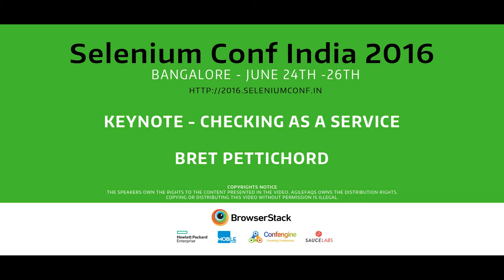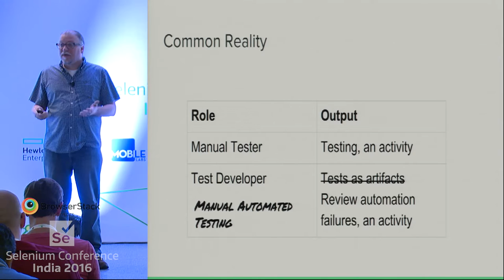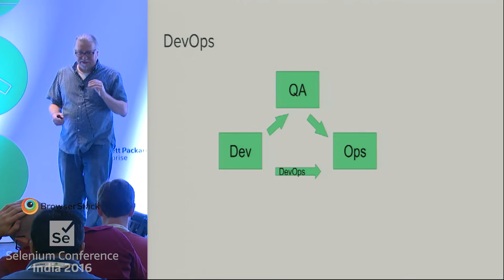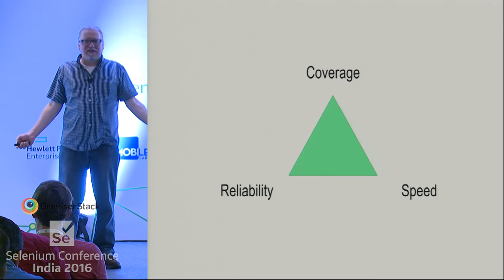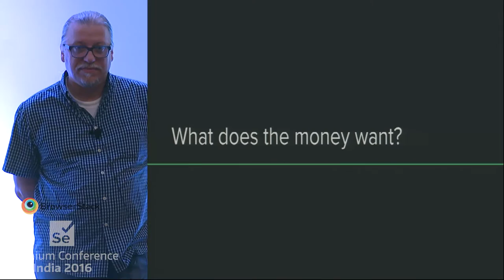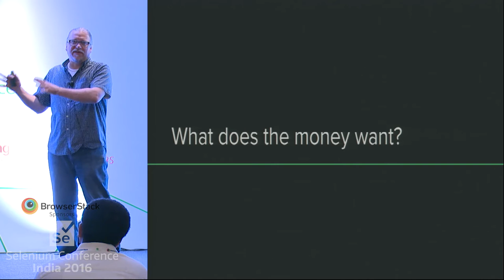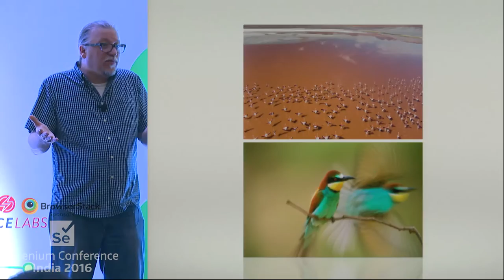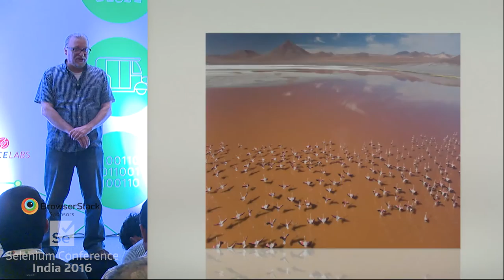Checking as a Service by Bret Pettichord at Selenium Conf India 2016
This talk suggests a reframe in how we understand the business value of automated testing. One shift is to see automation as "checking" rather than "testing". Another is the shift from software delivery to service delivery, including fully embracing DevOps. The resulting approach could be called Checking as a Service or CheckOps, and forces us to rethink traditional automation priorities. In this talk, Bret will explain how change in approach has affected teams he's worked with and how you can use it to improve your ability to deliver valued services.